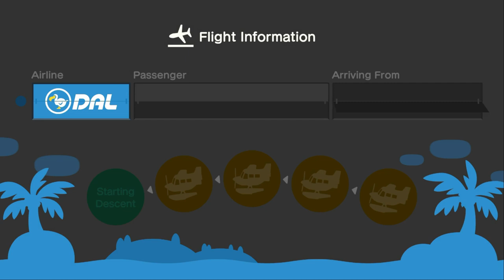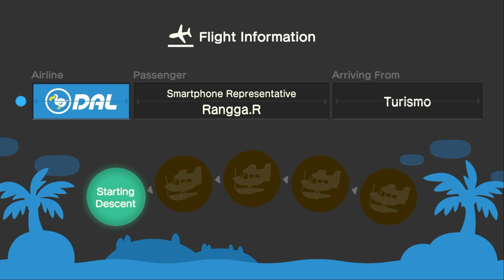I Visit Rangga (8th Time) & My Best Friend Allene (57th Time) At Her Islands For Hula/Mermaid Dance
Last Night, I Went To Visit  @MollyRandomRules2680 & My Best Friend  @allenelukito6373   At Her Islands For Hula, & Mermaid, And It Was A Lot Of Fun Before Going To Bed & Changing My Profile Picture On Twitter, Instagram, & YouTube.

After Hula, & Mermaid Dancing, We Went To Have Coffee Break Before I Head Back To My Island